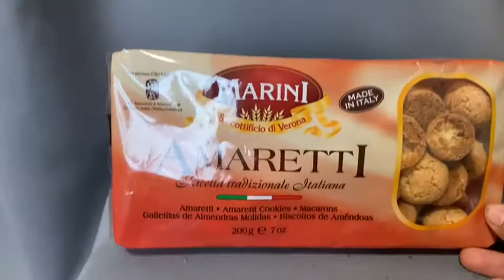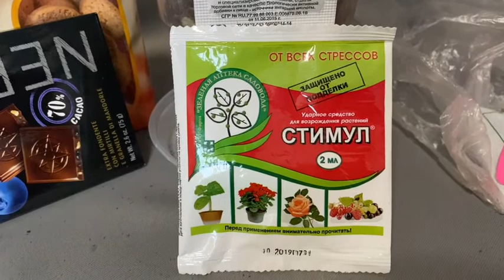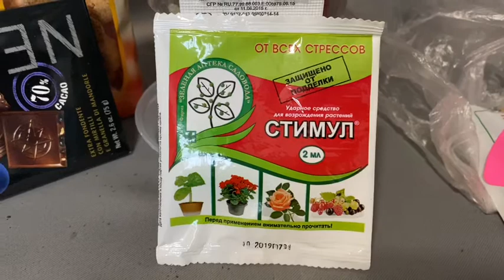спасибо большое! Посылочка от Алёны ALENKIJ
Сюрприз ,Красотка орхидея подаренная мне Алёной.И вкусняшки для орхидей.